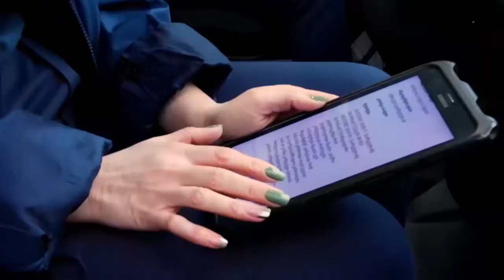საგანგებო სიტუაციების კოორდინაციისა და გადაუდებელი დახმარების ცენტრი - შენი სიცოცხლის გადასარჩენად!